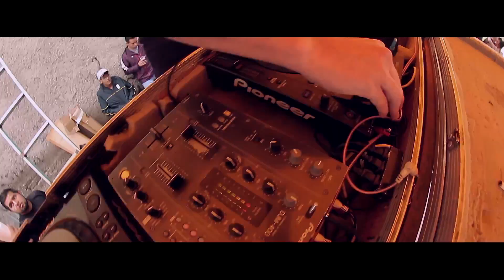Peda Mañanera - David Pro (Xochimilco) Reggaeton De Puro Mex HD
Activa Las Notificaciones En La Campanita, Para Que Te Llegue Lo Mas Reciente Del Canal

EVENTO: PEDA MAÑANERA
FILMMAKER: DAVID PRO

-Grupos OFICIALES Unete!

- Visita Nuestras Paginas Oficiales RegalanosTuLike!

Dueño Del Canal Agregame!

-La copia y uso de audio y/o imagen de este vídeo sera reclamado,
en aquellos vídeos donde exista inconformidad por parte del autor favor de ponerse en contacto con nosotros y el vídeo sera retirado de Youtube inmediatamente.